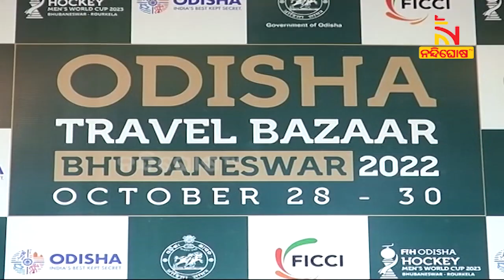Tourism Minister Aswini Patra Inaugurates Odisha Travel Bazaar-2022 | NandighoshaTV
ବିଶ୍ୱ ଦେଖିବ ଓଡ଼ିଶାର ପର୍ଯ୍ୟଟନ । ଆଜିଠୁ ଆରମ୍ଭ ହୋଇଛି ଓଡ଼ିଶା ଟ୍ରାଭେଲ ବଜାରର ଚତୁର୍ଥ ସଂସ୍କରଣ । ପର୍ଯ୍ୟଟନ ମନ୍ତ୍ରୀ ଅଶ୍ୱିନୀ ପାତ୍ର ଟ୍ରାଭେଲ ବଜାରର ପ୍ରଦର୍ଶନୀକୁ ଉଦଘାଟନ କରିଛନ୍ତି।  ଘରୋଇ ଓ ବିଦେଶୀ ଟୁର୍ ଅପରେଟରଙ୍କ ମଧ୍ୟରେ ଓଡ଼ିଶା ପର୍ଯ୍ୟଟନର ପ୍ରଚାର ପ୍ରସାର ପାଇଁ ଏହାକୁ ଗୁରୁତ୍ୱ ଦିଆଯାଉଛି ।

* DishTV Channel No: 1367
* Airtel Digital TV Channel No: 611
* TATASky Channel No: 1779
* hathw@y Channel No: 731
* Ortel Channel No: 707
* Videocon d2h Channel No: 840
* SITI Channel No: 17 & 458
* GTPL Channel No: 719
* SUN Direct Channel No: 667
* Asianet Channel No: 219